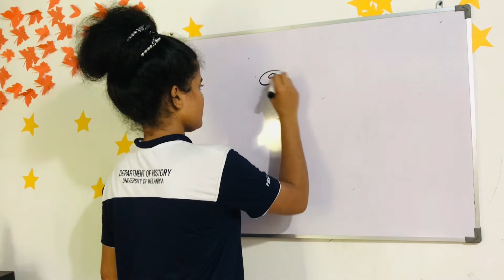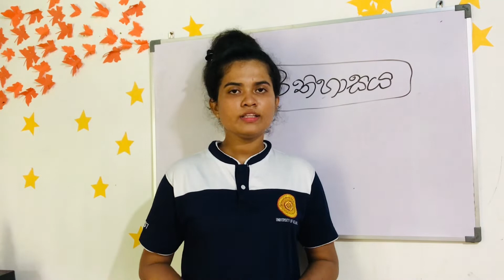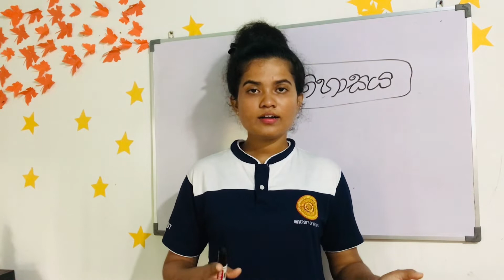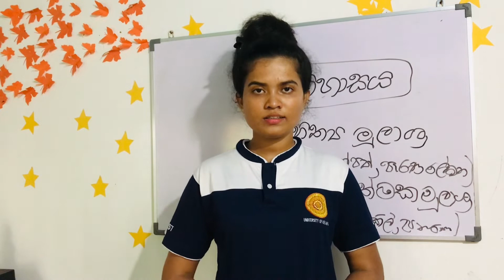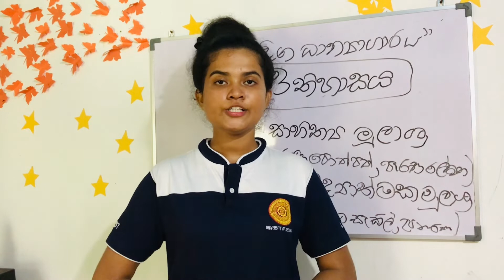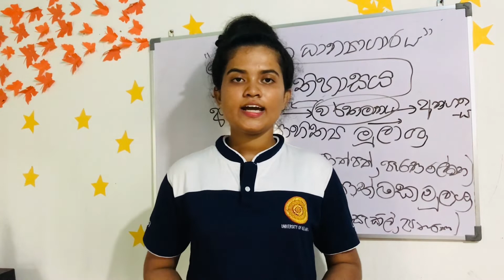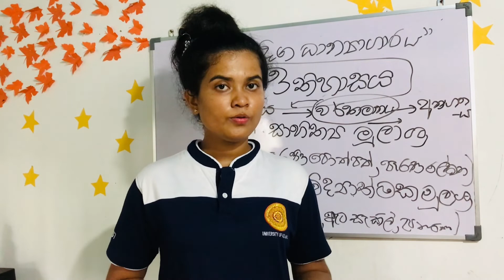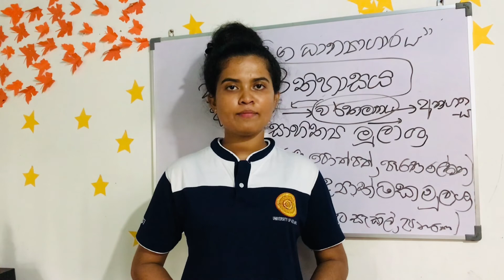Grade 06 History/ 06 ශ්‍රේණිය ඉතිහාසය(ඉතිහාසය හැදින්වීම)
Grade 06 History/ Lesson 01. (sinhala medium)